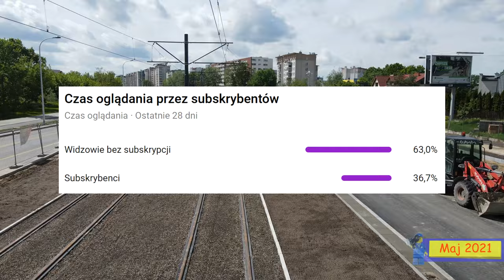#12 Na Winnicy już wszędzie Zielono! - ⓣramwaj kierunek Winnica [1000 Sykut]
Może i dużo się tutaj nie zmieniło, ale teraz jest tutaj o wiele bardziej zielono...

Spis Treści
00:00 Intro
00:17 Wstęp
00:44 Sykut
01:15 Druga jezdnia Światowida
03:31 Zielona Światowida
04:40 Uziemienie napięcia
05:07 Skrzyżowanie
06:01 Górka
07:10 Pętla autobusowa
08:55 Pętla Tramwajowa
11:01 Podsumowanie
11:58 Ciekawostka
12:44 Zakończenie
13:40 Outro